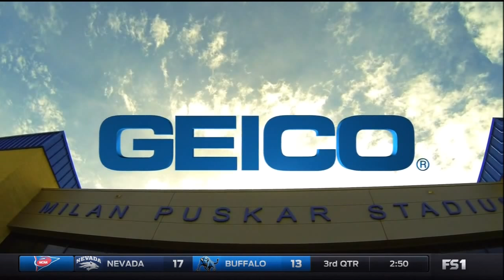NCAAF 09 26 2015 Maryland at West Virginia 720p